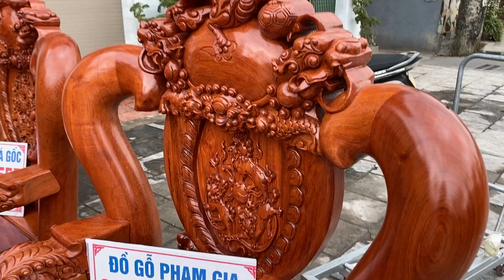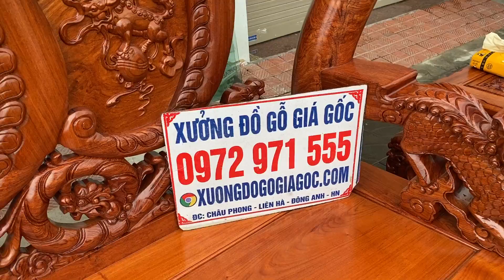Bàn ghế Nghê Phượng Tay 14 chân 14 Gỗ Hương - A Dũng - Vũng Tàu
🏭 CS1 : Làng Nghề Châu Phong,Liên Hà,Đông Anh,Hà Nội
🏭 CS2 : Làng Nghề Đại Vĩ ,Liên Hà,Đông Anh,Hà Nội